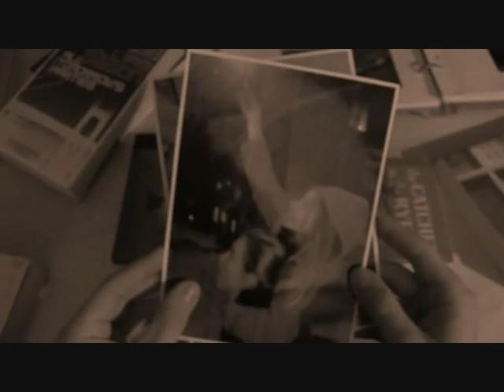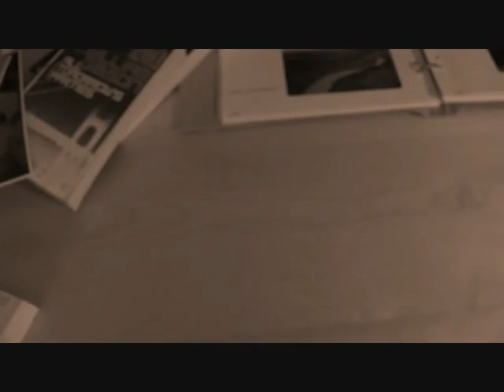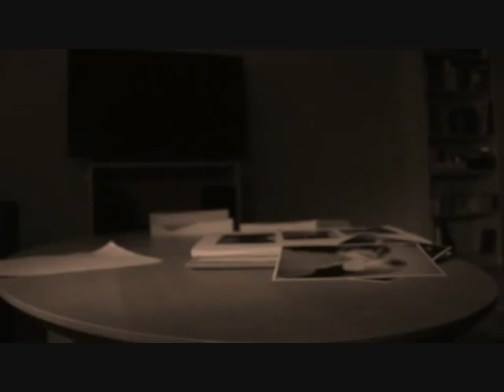The White Door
This movie is the  final result of a school project which we have been working on for the past six months. Our objective with this project has been to merge music and film into a single veichle of expression, almost completely leaving out any other narrative methods. If we have been succesful in achieving our goal is completely up to you. Because of this being a school project we would be most thankful if you could find the time to answer the following short questions.

1. How do you feel the score fits to the picture?

2. Do you think there is a clearly defined story in the movie?
If yes, what do you feel portrays that story?
If no, why not?

3. Any other comments or thoughts?

Den här filmen är det slutgiltiga resultatet av ett skolprojekt vi jobbat på under de senaste sex månaderna. Vårt mål har varit att smälta ihop musik och film till en samlad helhet. Om vi har lyckats med vårt mål eller inte är upp till dig. Då detta är ett skolprojekt så skulle vi vara mycket tacksamma om du kunde ta dig tid att svara på dessa korta frågor.

1. Hur tycker du musiken och filmen passar ihop?

2. Upplever du en klar handling i filmen?
Om ja, vad i filmen utmärker denna handling?
Om nej, vad beror det på?

3. Övriga kommentarer eller tankar?

Tack på förhand!